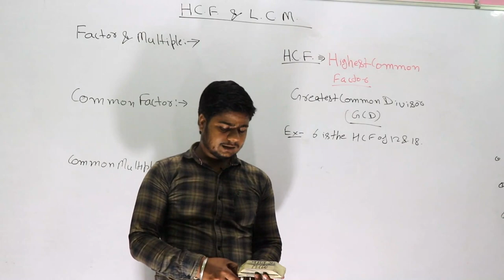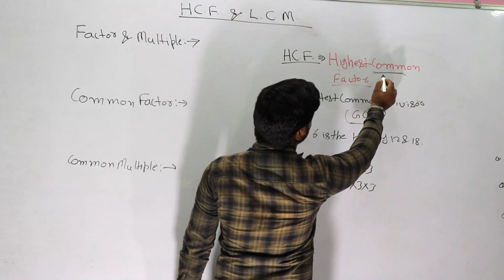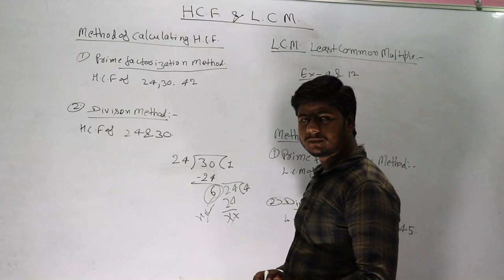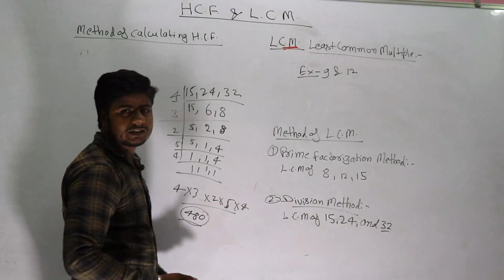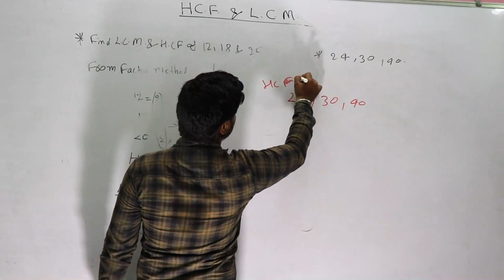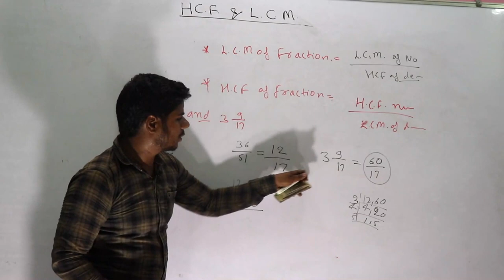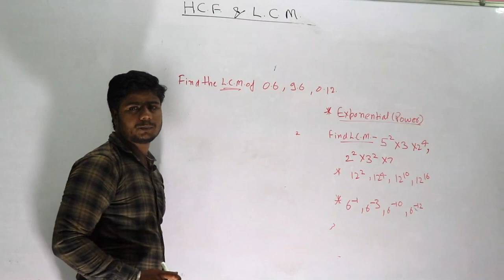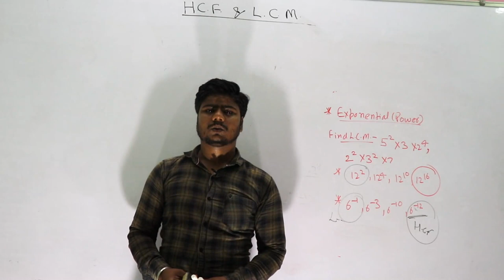#1 HCF & LCM || Maths || Bhu B.com Entrance Exam 2020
PART - 1
MATHEMATICS
HCF & LCM